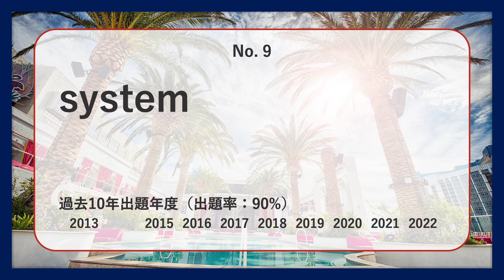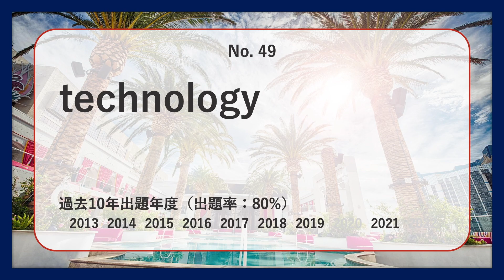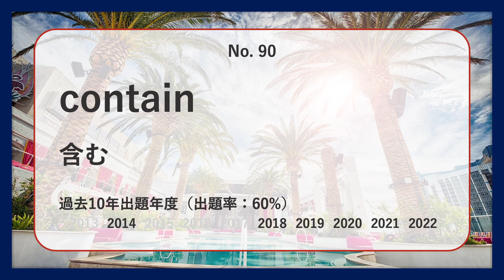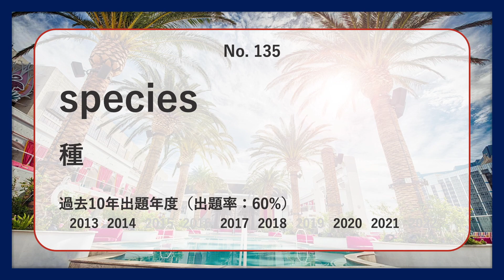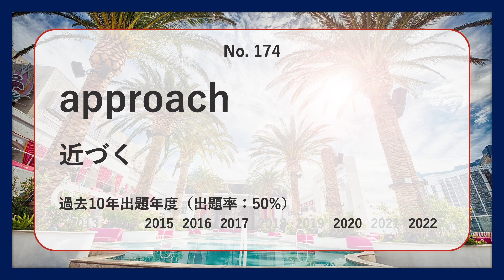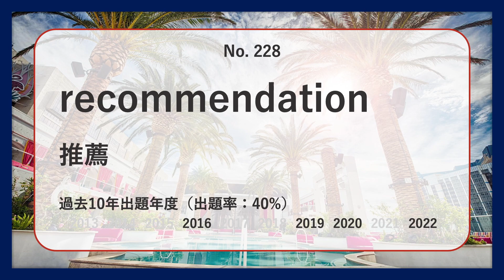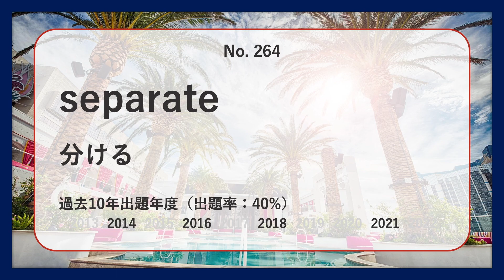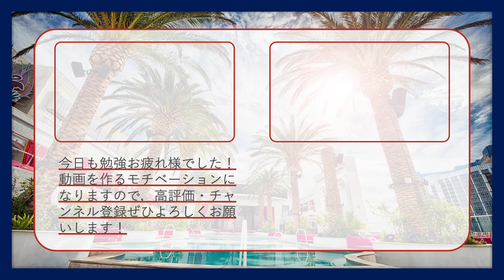【慶應・薬】過去最も多く出た初級英単語TOP300（2023年度入試版）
慶應・薬の英語入試で過去最も多く出た初級レベル英単語TOP300語を紹介します！